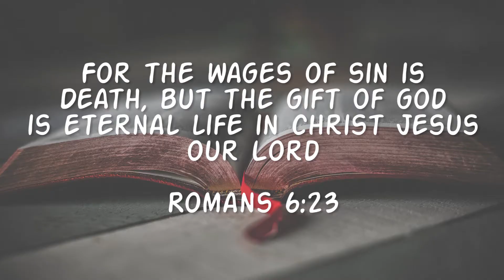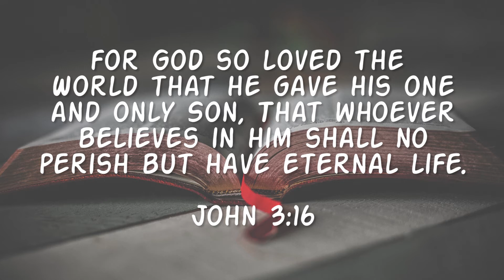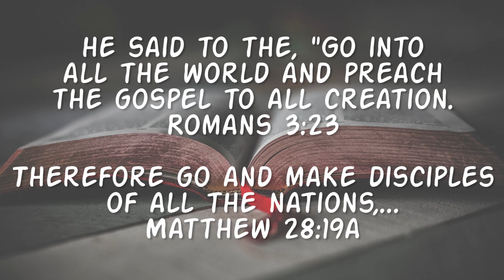Christian 2 minute drill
Can you share your faith a 2 minutes?

This is a channel is for me to practice making videos to help spread the good news of Jesus Christ. I am in recovery from a past addiction and want to help other get free, through the one and only authority God!

So if the Son sets you free, you will be free indeed. John 8:36